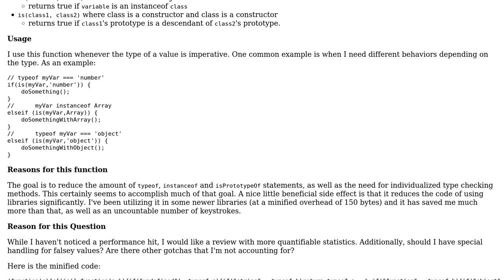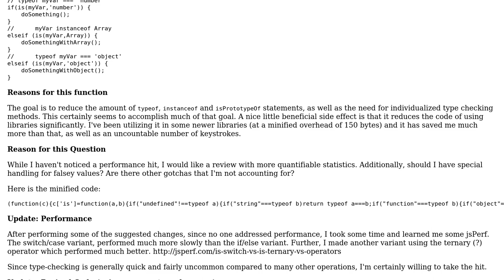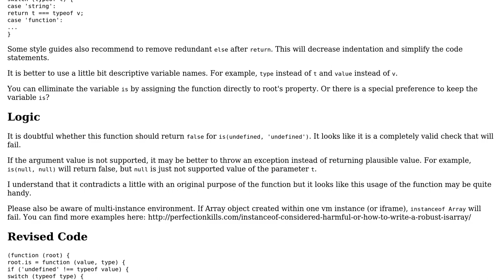Code Review: Generalized is() type-checking function for JavaScript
With thanks & praise to God, and with thanks to the many people who have made this project possible! | Content (except music & images) licensed under CC BY-SA | Music | Images & others | With thanks to user Fuzzical Logic user Alex Netkachov and the Stack Exchange Network Trademarks are property of their respective owners. You are responsible for your own actions.